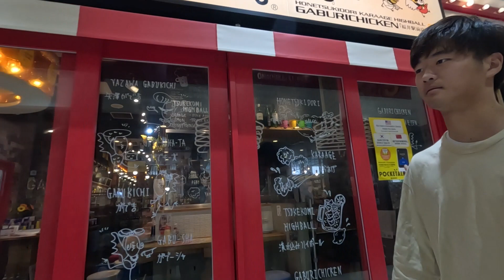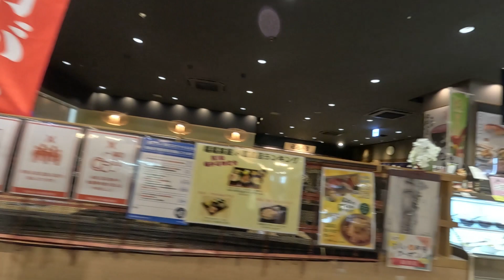憧れの！ モンキー５０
愛車紹介！
私の世代では誰もが憧れたモンキー５０
現在では、走っているのをあまり見かけません。
素晴らしいバイクを拝見させてもらいました！

‹夏服入荷中！›
★私が運営しているネットショップ！★
大きいサイズも多数あります。（USサイズ）
Select＋（セレクトプラス）

@Hossy Lifeちゃんねる

東京都世田谷区出身　2006年より福井に移住
照明・家具・雑貨のお店セルフィッシュ代表。

2017年までアメフトXリーグでコーチ兼プレイヤー。
アメフトワールドカップにも日本代表として出場経験あり。
ポジション：OL（センター）TE（タイトエンド）

■過去所属チーム
日大三高ブラックレジスタンス（89年～92年）
日体大ゴールデンベアーズ（93年～97年）
富士通フロンティアーズ(98年～00年)
リクルートシーガルズ（01年～06年）
（03年～オービックシーガルズに改名）
※05年、13連勝で日本一。パーフェクトシーズン達成
アサヒ飲料チャレンジャーズ（07年～11年）
アサヒ飲料チャレンジャーズコーチ(12年)
アサヒ飲料チャレンジャーズコーチ兼プレイヤー（15～17年）
桃山学院大学・福井県立大学・岐阜大学オフェンスコーチ（18年～）

■臨時コーチ多数
　最強OL塾を担当

■受賞歴
「TOUCH DOWN」学生オールジャパン（97年）
「TOUCH DOWN」社会人オールジャパン（02年・03・08年）
オールXリーグ（02年・03年・08年）

■出場ボウルゲーム
西宮ボウル（95年・96年・97年）
IVYボウル（95年）
カレッジボウル（97年）
ワールドカップ　ドイツ大会（03年）
東京スーパーボウル（02年）
JXB（ジャパンXボウル）(05年）
ライスボウル（02年・05年）
ジャパンUSAボウル（05年）

ひとこと
得意分野は バス釣り以外かな!?（好きだけど釣れない）
どんな人生が楽しいのか？
楽しい事を探しながら私のライフスタイルをお届けします。
アメフトスキルアップ・トレーニング法は必見です！
家具作り・アンティークペイントもぜひ参考にしてください。
趣味のバス釣り・福井での暮らしもUPしていきます。